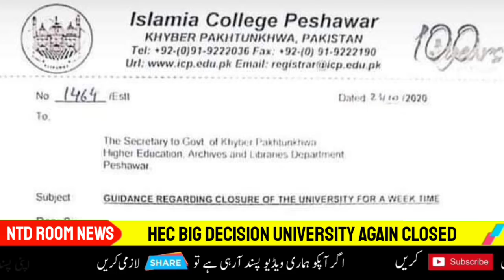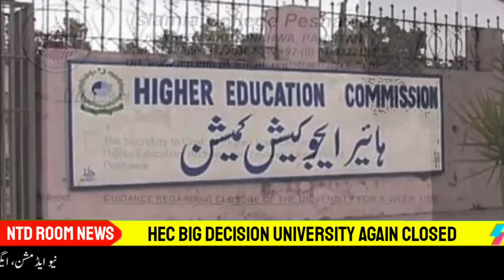HEC Big Decision University Closed For 7 Days | HEC News Today | School Again Close in Pakistan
In this video I tell you hec big decision university of islamic peshawar close for 7 day why? Complete Explain...